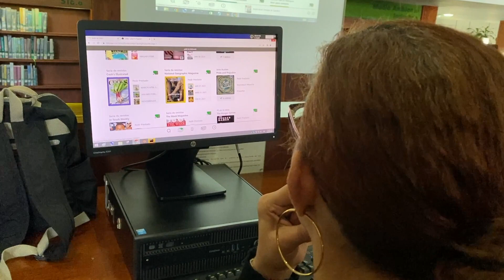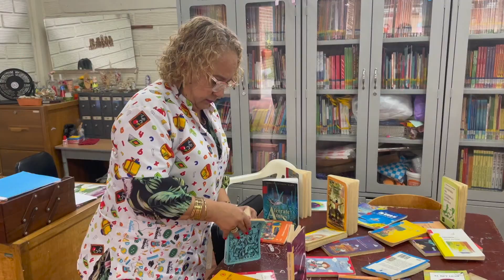Los bibliotecarios de las instituciones educativas oficiales de Medellín se capacitan - Telemedellín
Las 191 personas que trabajan en las bibliotecas de las instituciones educativas oficiales de Medellín, empezaron una formación digital y un taller sobre la promoción de lectura, escritura y oralidad.